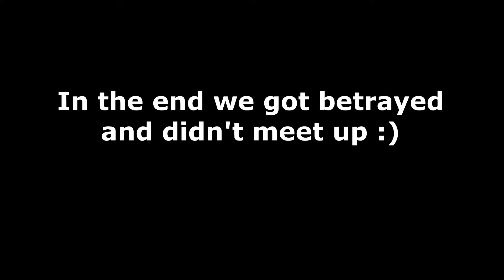battledudes.io: building a bunker with people in ffa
I met some random people and they decided to help me build a bunker :O

video recorder: Xbox gamer
video editor: Shotcut (thanks to ilovezcats)